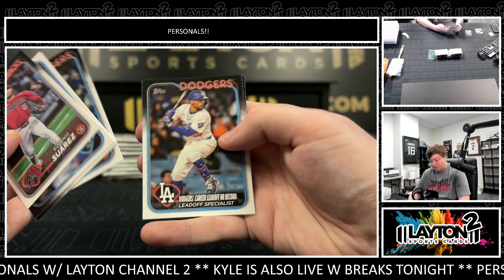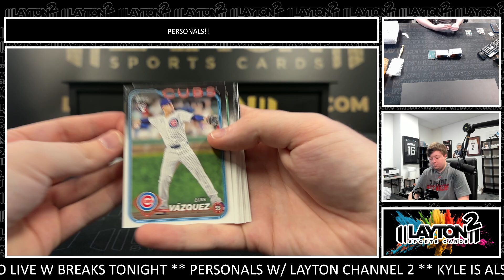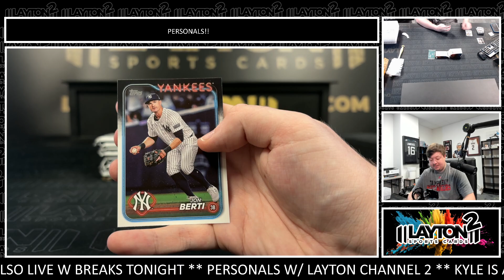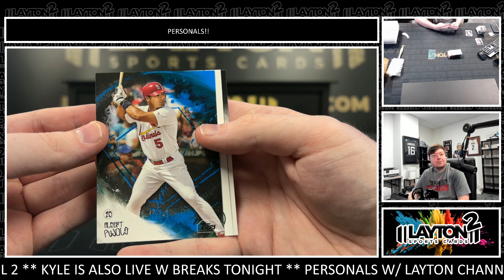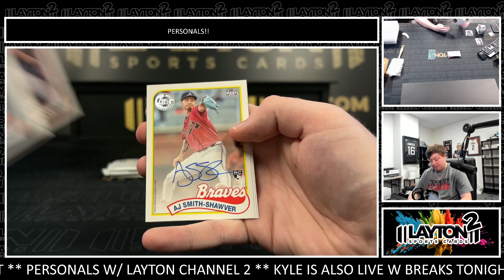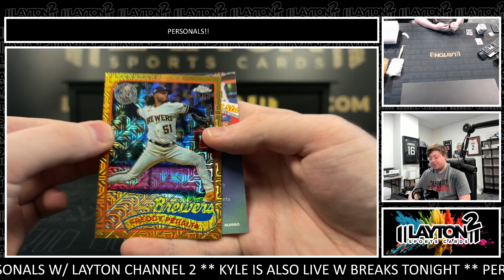1 Box of 2024 Update MLB Hobby for Travis B